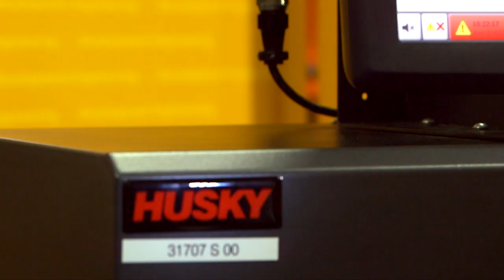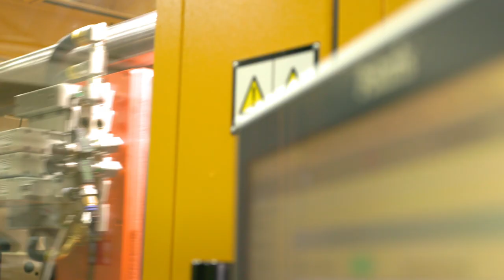Husky HyperSync™ System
Husky's HyperSync™ System is the ideal solution to mold your food, medical and specialty closure parts - while reducing energy consumption and enabling higher productivity.